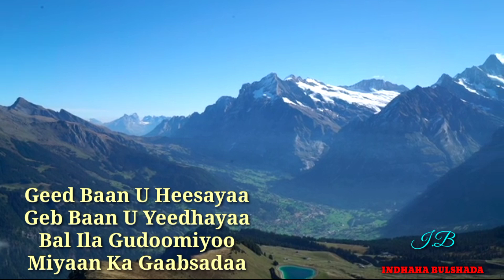XASAN DIIRIYE FAARAX HEESTII GEED BAAN U HEESAYAA With Lyrics (QARAAMI WAAYO WAAYO)